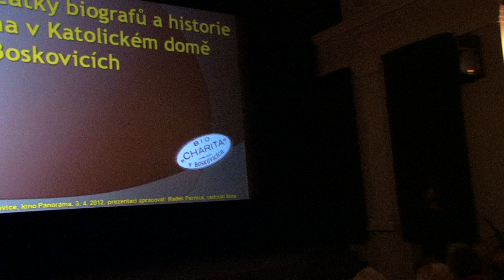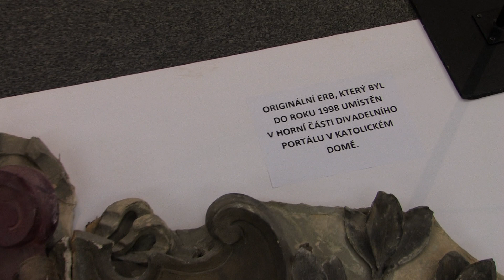100 let kina v Boskovicích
Rozhovor s vedoucím Kina Boskovice Radkem Pernicou o nalezení historických pramenů, díky kterým kinařství v Boskovicích slaví v roce 2012 sto let, a o nejvýznamnějších milnících, kterými kino za svoji stoletou historii prošlo.